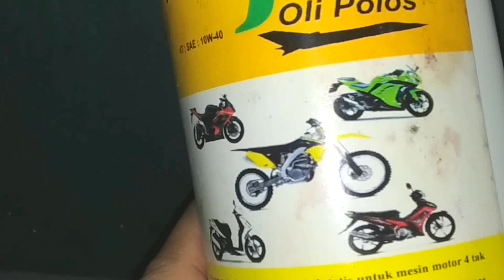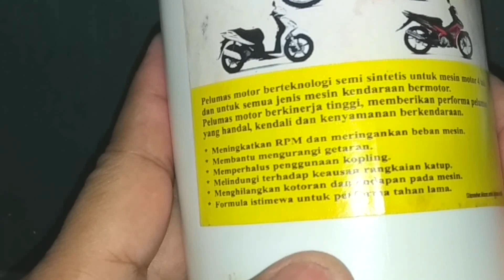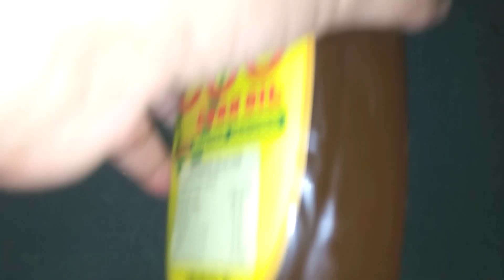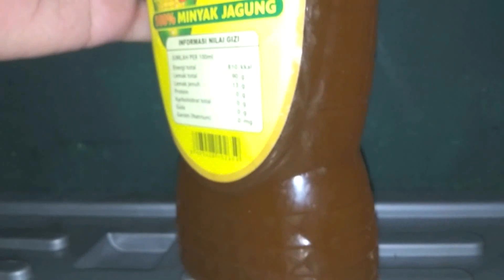Bukan clickbait, uji fisika & panggang prototipe oli mesin bahan dari minyak kelapa sawit beneran!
Oli yang diuji namanya Jet oli polos buatan dari PT Mutan Internasional. Bahannya bukan dari minyak goreng (bukan minyak sawit jadi) tapi dari mentahannya, dari bahan CPO, crude palm oil.

Oli dibandingkan juga dengan oli yang kadang disebut sebagai oli nabati, yaitu merek buzz dan sinexo.

Ada keunggulan, ada kelemahan. Belum dicoba di motor.